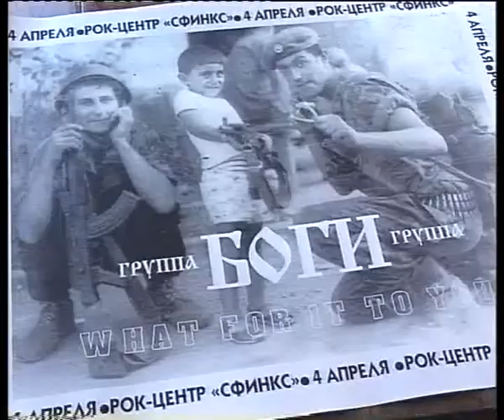Только убогий может не знать группу «Боги»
По мнению генерального директора компании «ET Records» Александра Пантыкина, группа «Боги» была интересна прежде всего тем, что музыканты стремились к написанию не простых куплет-припевных песенок, а создавали расширенные композиции со своеобразным внутренним развитием текстового и музыкального материала.
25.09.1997